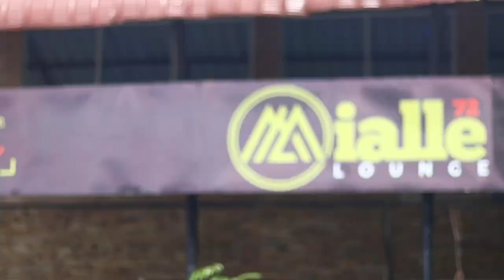ERIC OMONDI AND AMBER RAY TEAM UP TO LECTURE KHALIGRAPH JONES, NADIA MUKAMI | 3.8 MILLION VIDEO